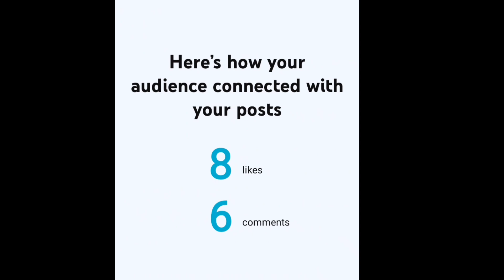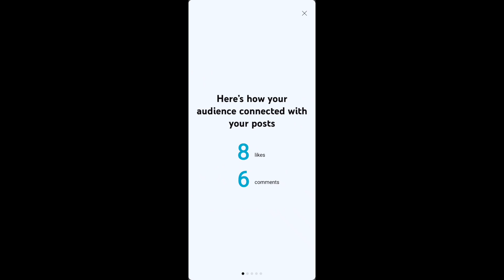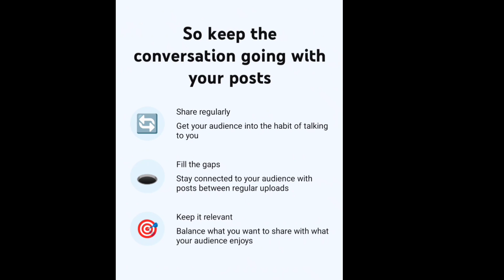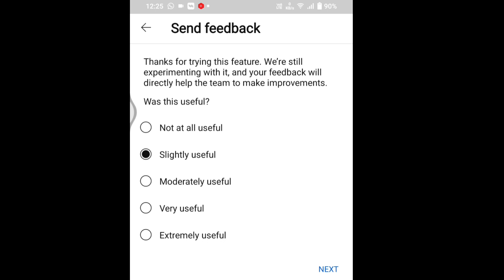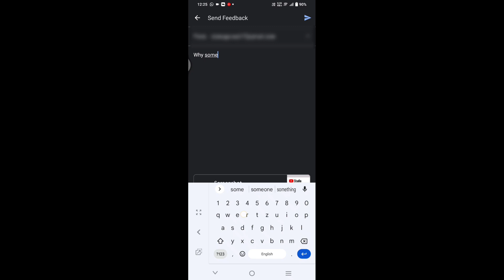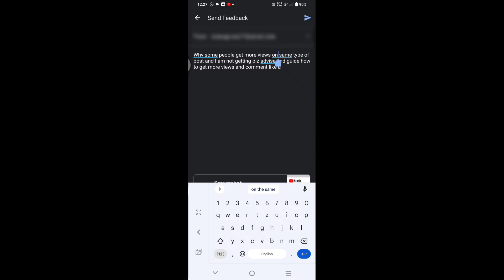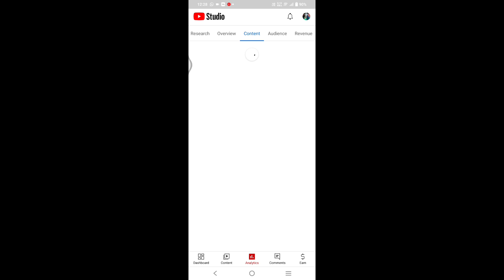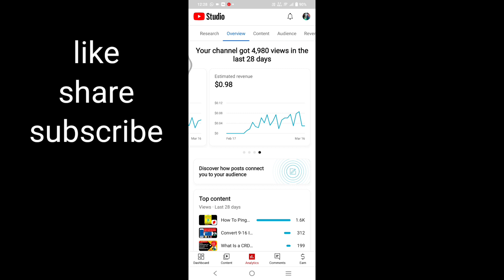Discover how posts connect you to your audience 🙏 on community l ratan agarwal it informer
Discover how posts connect you to your audience 🙏 on community

How do you connect with your community on social media?
How do you post community posts?
How do you turn your audience into a community?
How do you get community posts on your channel?

More you can get on my channel to see about computer tutorial animation etc.

Which app is best for live streaming on YouTube?
How can I live stream from YouTube?
Is YouTube streaming app free?
क्या यूट्यूब स्ट्रीमिंग ऐप फ्री है?
What is the number 1 live streaming app?
Is live stream app free?
What software do I need to go live on YouTube?